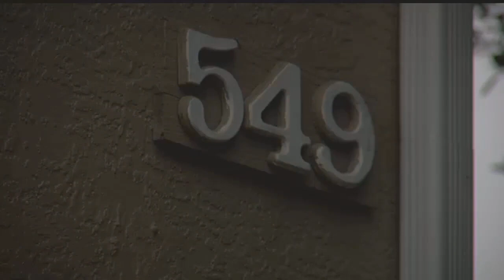Immokalee man arrested for flashing the another man on the loose